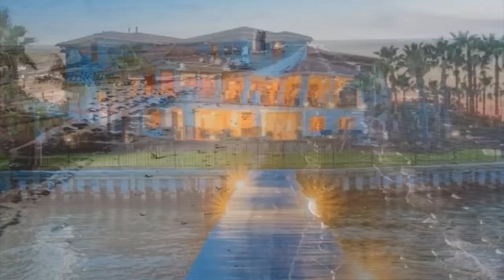GALVESTON TEXAS | How To Start A SHORT TERM RENTAL Business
GALVESTON TEXAS | How To Start  A SHORT TERM RENTAL Business .  Are you thinking about buying a Galveston, Texas condo for a short term rental? Galveston, Texas short term rentals are a great investment. Maybe you want to use the property for family use, too? In this video I'll talk about Galveston, Texas  condos for sale as well as single family homes for sale near Galveston Beaches. The city of Galveston does have some areas that are zoned prohibiting short term rentals.  There are a  handful of condo buildings on the seawall and  some communities on the west end that do not allow short term rentals.  I'll help you navigate these ordinances and make your short term rental purchase a smooth one.

In this video, I will tell you about some of my favorite short term rental neighborhoods in Galveston.  I'll discuss amenities and other helpful information. Featuring ELVIS the Weimaraner.

Shari Hensley,
Your Galveston Bay REALTOR!